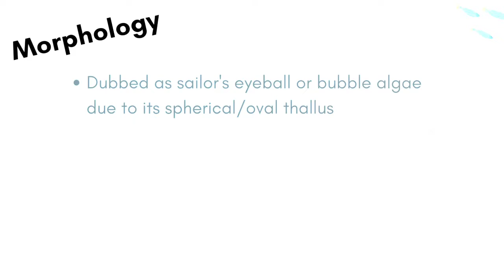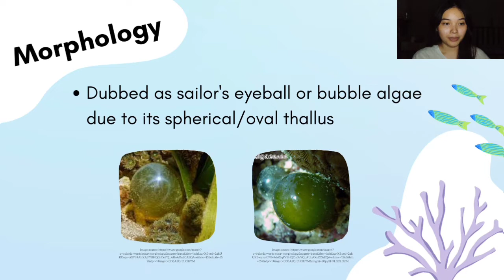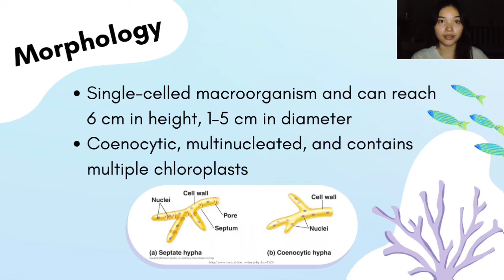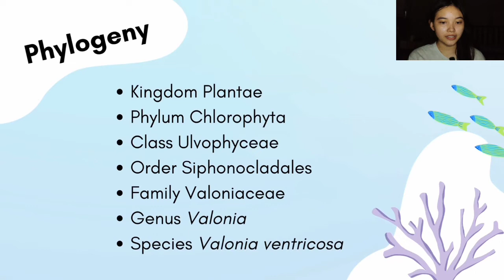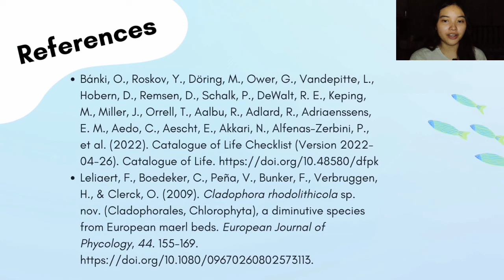Valonia Ventricosa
Hello There.
This video was created as a requirement in one of the subjects that I teach in the Department of Biology, University of the Philippines Baguio.
This video was created by my students in Phycology 102 XY